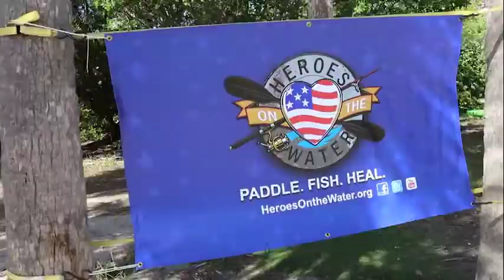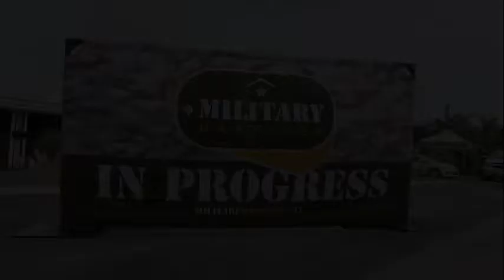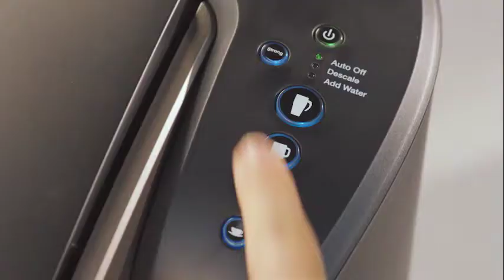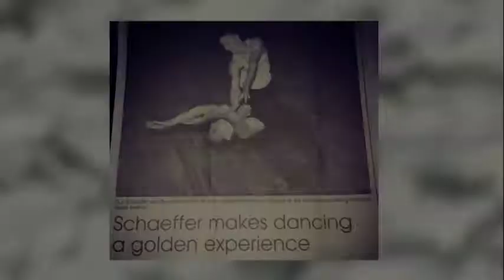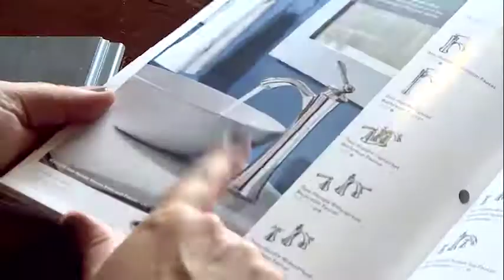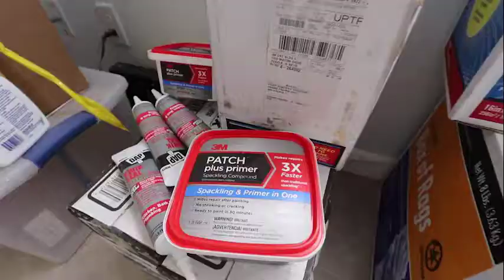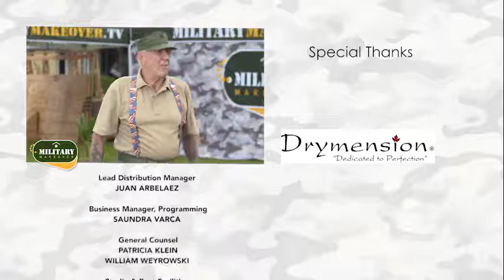Military Makeover – The Schaeffer Family – Episode 1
Enlisting the help of decorators, designers, landscapers and other home renovation experts, the host, retired United States Marine Corps Staff Sergeant R. Lee Ermey “The Gunny”, helps transform the homes – and the lives – of military families across the country.